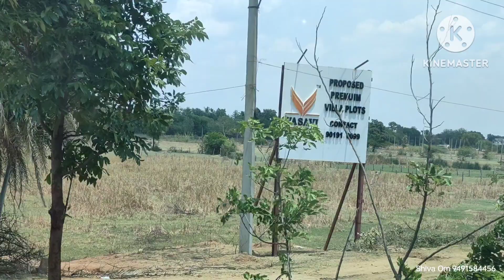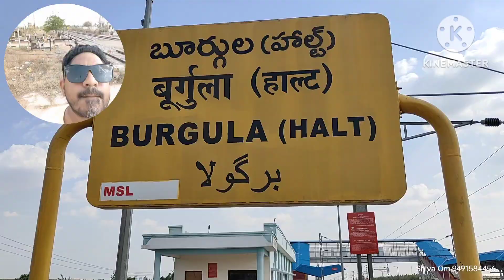Best DTCP Residential Plots in Shadnagar | Invest In Your Future | Affordable Plots in Shadnagar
Shiva Om
MJR Real Estate Services in Shadnagar 1 Presents

MJ Rragu here from Shadnagar & Hyderabad, got 10 Years Real Estate Experience which helps you in choosing the best properties.

MJR Real Estate Services in Shadnagar

Layout Type : DTCP
Plot Size :  147 Yards
Plot Facing : West
Price : 15 L  - 8.75 L
Reference: Own